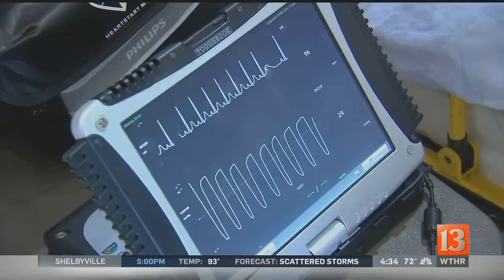'My Brother's Keeper' aims to reduce crime by helping young African American men